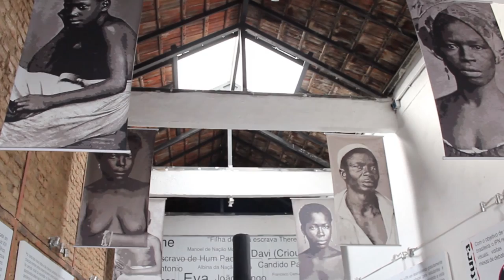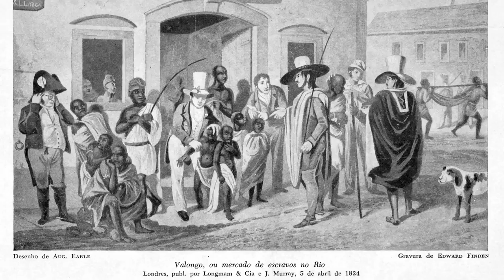Instituto dos Pretos Novos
Imagine fazer uma obra na casa e encontrar centenas de ossadas humanas? O que pensar, o que fazer? Pois este fato ocorreu na Gamboa, e revelou-se uma importante descoberta arqueológica. Assista outros vídeos, baixe nosso aplicativo e saiba mais